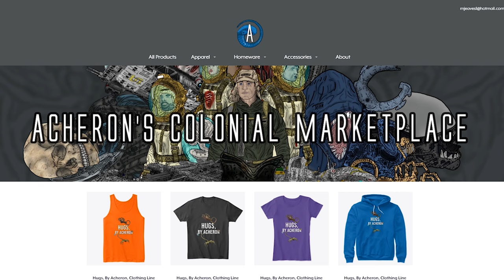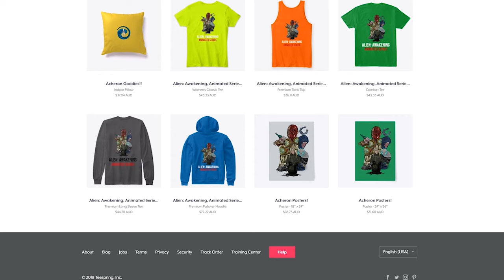Leonard Dillion - Character Catalog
Patrons:
*QUEEN MOTHER: Lady Anne
* Praetorian Xenomorph: Christopher Dasinger, Sarah Pusey
* Chestbursters: Ambrosia, Thomas Che, Raunchy
* FaceHuggers: Claire Enright, Anthony Alcaraz, Clara (MUTHUR9000)
* Ovomorphs: CO.AG Music